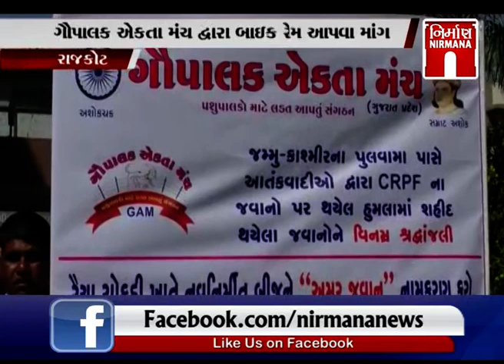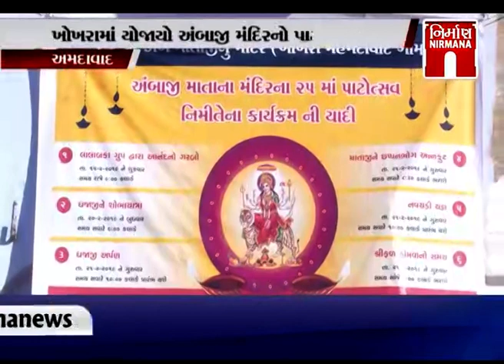આજના તાજા ગુજરાતી સમાચાર: 23-02-2019 | Today News | Nirmana News | GTPL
south koria ma PM ne Award,
Pm Modi Pravasan India ma,
Pm Aje jase Kumbh Mela ma,
rahul gandhi student jode live,
un ma paksitan ni pachdat,
st ni strike puri,
ajthi election sudhara program,
aajna news